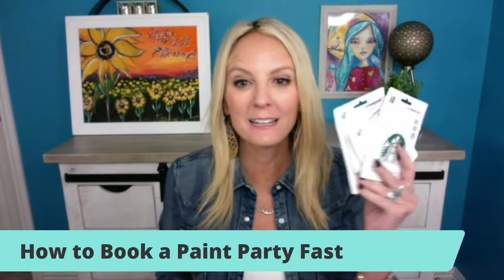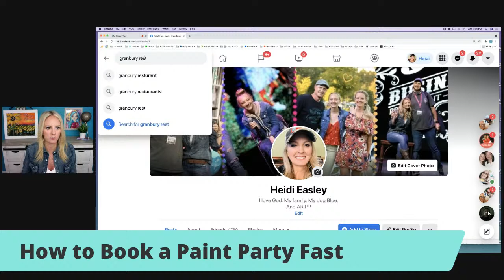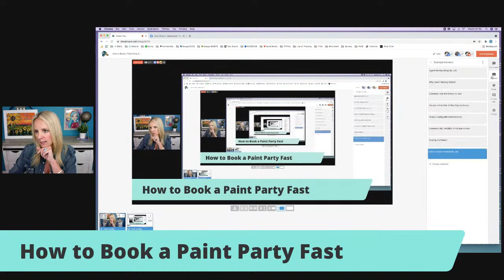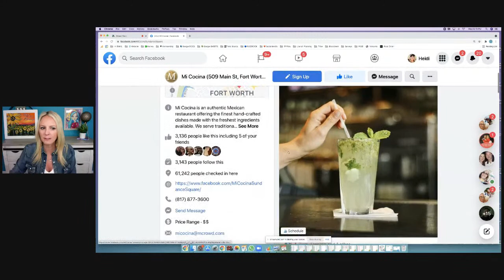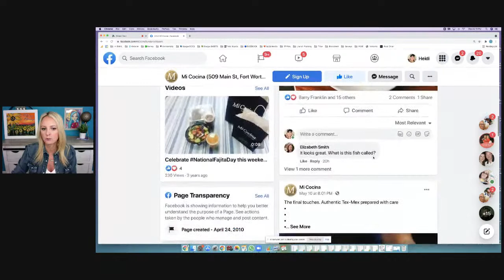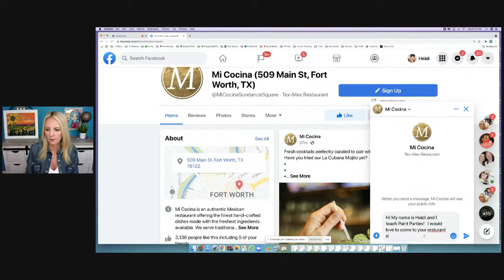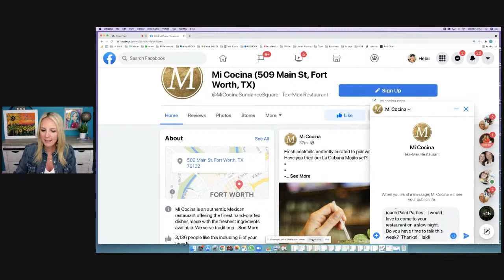How to Book a Paint Party Fast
Paint Party and Business Event - DAY 3: Learn How to Contact Venues for Events

I'm teaching you exactly how to book a Paint Party!

You've gotten your nerves out at your Guinea Pig Paint Party. Get an Over-the-Should look at how to I book a paying Paint Party at a popular location in my area!

PAINT PARTY HEADQAURTERS Opens This Sunday!

Want to never miss any exciting news or lives? Or, do you want to send me a photo of your latest painting design?!